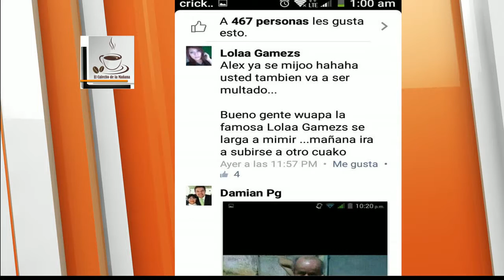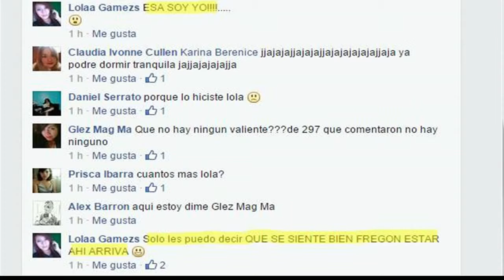El Cafecito de la Mañana 08 Septiembre 2015 Parte 2 1